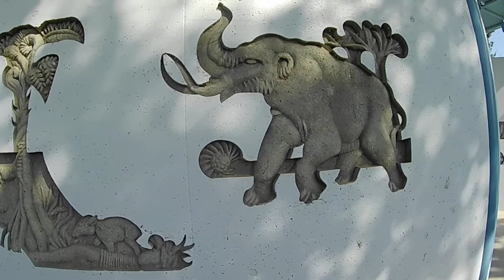Take a walk at Ralph B Clark Regional Park, Buena Park, CA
Ralph B Clark Regional Park
8800 Rosecrans Ave.

Park Hours: Fall - Winter Hours, 7 a.m. to 6 p.m. PST
Park Hours: Spring - Summer Hours, 7 a.m. to 9 p.m. PDT
Office Hours: 7 a.m. - 3:30 p.m. Mon. - Thurs
Office closed on Fridays, weekends & holidays.
Interpretive Center open Tuesdays and Saturdays 10 a.m. to 2 p.m.

Parking fees: $3 per vehicle entry Monday - Friday; $5 Saturday - Sunday; Higher for some holidays and events (Fee Information)

Ralph B. Clark Regional Park is nestled at the foot of the Coyote Hills. The 104 acre property extends north and south of Rosecrans Avenue with the softball complex. The park lands range from large open grass areas, to gently rolling hills of native plants, to sheer sandstone cliffs to the north.